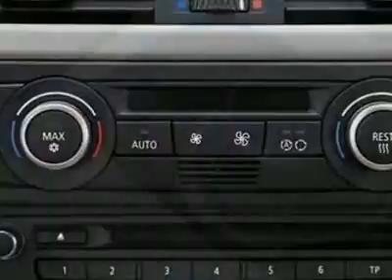BMW 3 Series 335I Sedan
Peter Pan BMW, San Mateo, CA - BMW 3 Series 335I